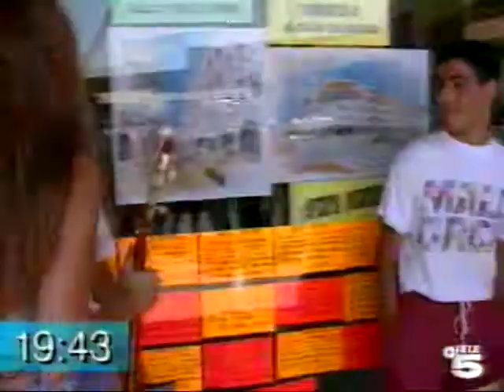Raquel Revuelta - Concurso (Parece que fue ayer, Tele 5)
Parece que fue ayer, Tele 5, 1994